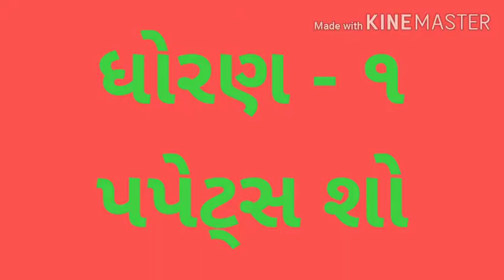GUJ MED STD 1 STORY PUPPET SHOW